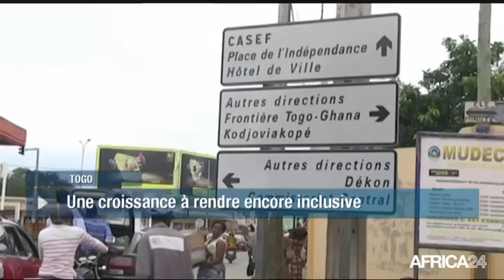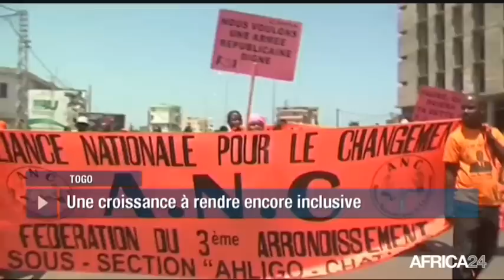POLITITIA - Togo : Les ressorts de la stabilité politique (2/3)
Togo, Faure Gnassingbé veut faire du Togo un pays émergent à l’horizon 2030. En rapportant les élections présidentielle le 25 Avril 2015, le fils de feu Eyadema Gnassingbé venait ainsi d’entamer son 3eme mandat à la tête du Togo. Comme projet de société, il a promi entre autre : l’enracinement de la démocratie et de l’état de droit, la lutte contre la corruption et l’amélioration de la couverture sanitaire. Seulement deux ans après son mandat, le bilan reste mitigé tant dans le domaine de l’économique que celui de la santé.